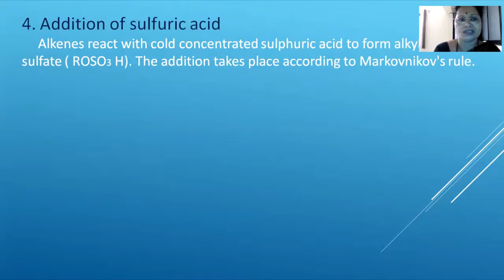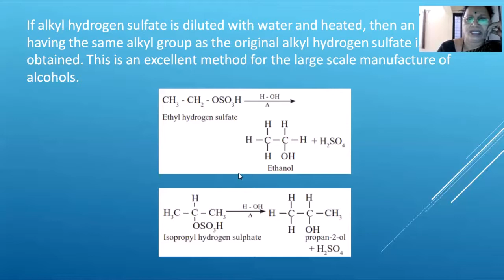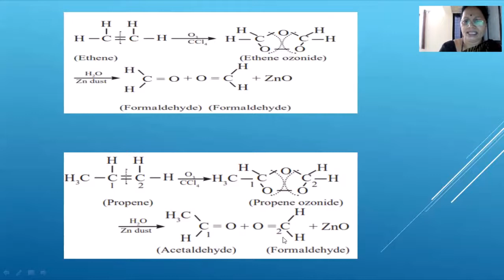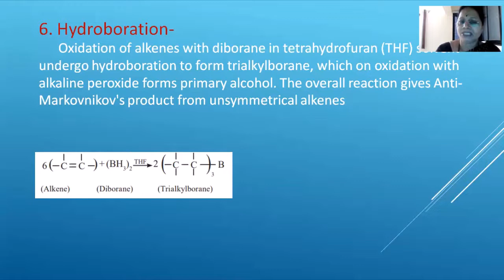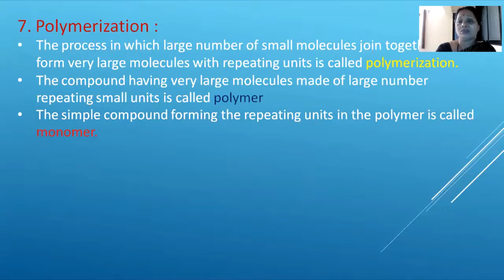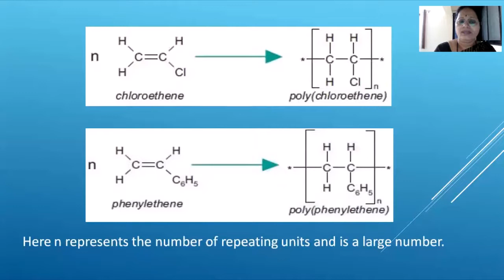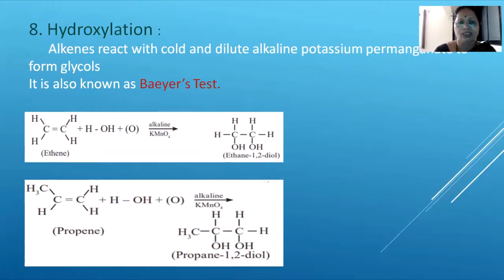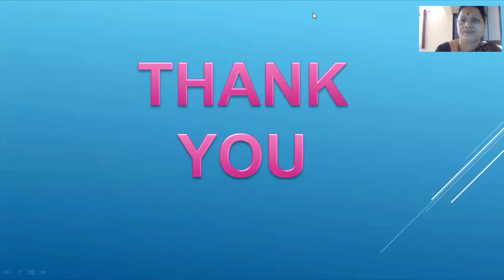7. Hydrocarbons(UMS and SBG) Lecture 5 Chemistry